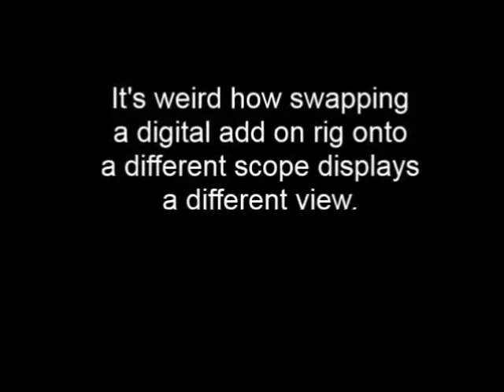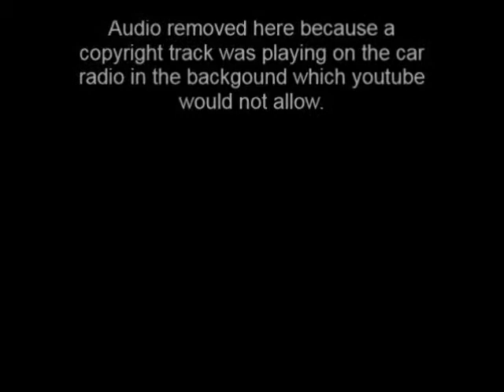A Few Rats Audio edited